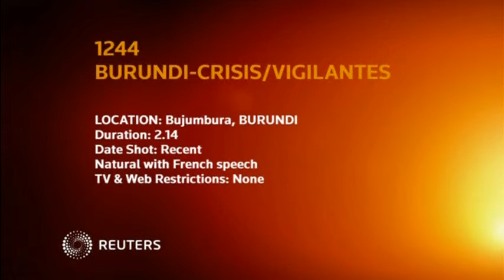15-11-23 Armed vigilantes in Burundi's capital expose deepening crisis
Headline:
Armed vigilantes in Burundi's capital expose deepening crisis

Published (UTC):
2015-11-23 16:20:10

Length:
02:14